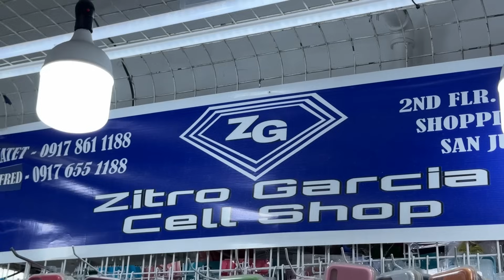BAGSAK sa Presyong iPhone Kaya Dinadayo - Kaya mapapabalik ka rito!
Welcome to Ka-pangs Channel!

Zitro Garcia Cell Shop

 / zitrocellshop

 / zitrocellshop

 / zitrogarciace.  .

 / zitrogarcia.  .